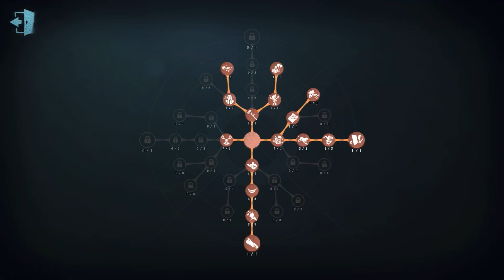#1226 Bloody Queen | Pro Player | Lakeside Village | Identity V